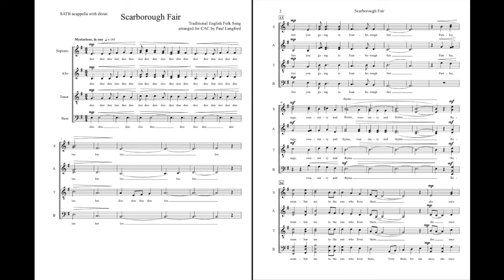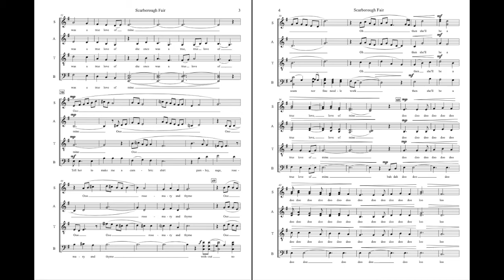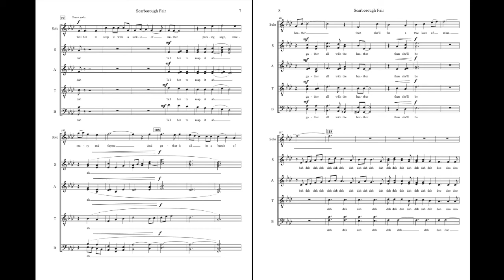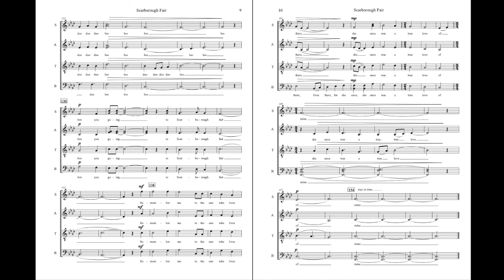Scarborough Fair- SSAATTBB Acappella - arr. Paul Langford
Traditional English Folk Song
Arranged by Paul Langford

Performed by:

Cari Plachy, soprano
Katelyn Lee, soprano
Kristin Lelm, soprano
Emily Price, alto
Chelsea Lyons, alto
Garrett Johannsen, tenor
Ace Gangoso, tenor
Joe Labozetta, baritone
John Orduña, bass
Michael Hawes, bass